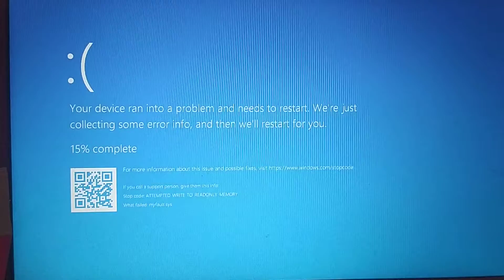Ads Has BSOD Part 119